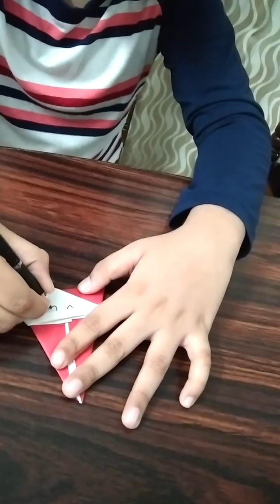Origami Craft | Making of Santa 🎅 | Ethan's Wonderland